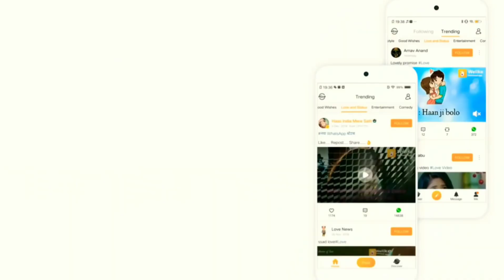Judai na Sahai WhatsApp love sad status 💝💘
# 14 March 2019 love sad status video 😍❤️